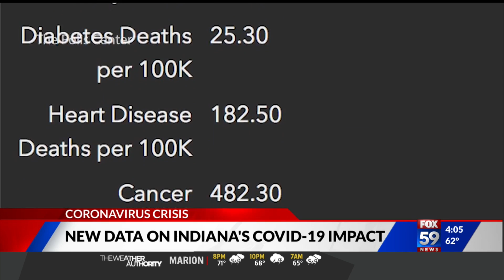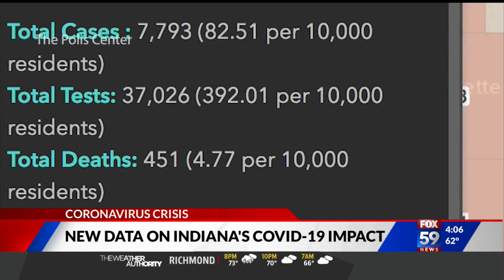Studies help Hoosiers better predict what’s to come with COVID-19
We’ve learned 45 percent of Hoosiers with COVID-19 are asymptomatic, meaning they don’t have symptoms. The results come from the first phase of the Fairbanks study conducted by IU and state health officials.